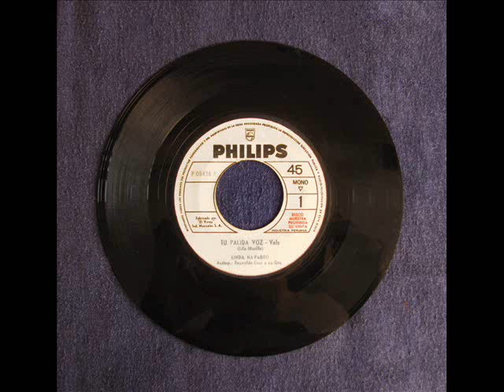Linda Navarro - Tu pálida voz / Recuérdame (1967)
Hay un problema con Linda Navarro: hay una peruana, conocida por haber sido vocalista de la Sonora Casino y otra venezolana, que actuaba con Los Melódicos. En cualquier caso, aquí se le escucha con el acompañamiento de Reynaldo Cruz (peruano) y su Orquesta. "Tu pálida voz", es un conocido vals de Charló (Carlos José Pérez) y Homero Manzi, que data de 1943, pero en este disco figura increíblemente como autora "Lila Murillo" (tal vez quisieron poner "Morillo", que es venezolana) y no se indica al autor de "Recuérdame".